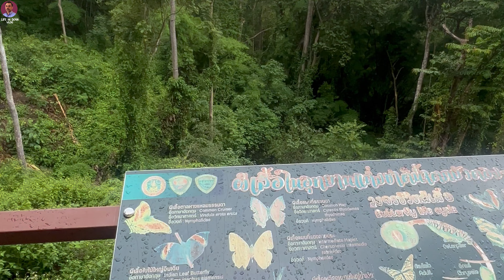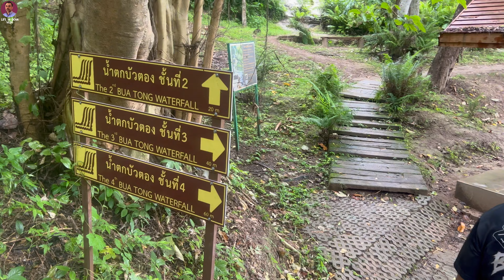CHIANG MAI COMPLETE GUIDE 2024 | Where to stay, best things to do, & more! 🇹🇭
Welcome to my ultimate travel guide to Chiang Mai, Thailand's enchanting northern city! In this video, I've got you covered with everything you need to know to make the most of your Chiang Mai adventure. From transportation and accommodation to exciting activities, I've got it all!

🚀 How to Reach Chiang Mai:
We begin our journey with essential tips on how to reach Chiang Mai, including the best flight options, airports, and ground transportation choices, ensuring you commence your trip stress-free!

🏨 Where to Stay in Chiang Mai:
Finding the perfect place to stay can greatly enhance your travel experience. Join us as we explore the various neighborhoods and discover the best accommodations in Chiang Mai.

🚗 Getting Around:
Navigating a vibrant city like Chiang Mai can be exhilarating yet overwhelming. We'll guide you through the different transportation options, from tuk-tuks and motorbikes to ride-hailing services!

🎉 Must-Do Activities:
Uncover the top attractions and must-visit spots in Chiang Mai! We'll take you on an immersive journey through the amazing waterfalls, and other hidden gems that will create unforgettable memories of your Chiang Mai experience.

✨ Essential Tips & Tricks for Thailand:
To ensure a seamless and enjoyable journey throughout Thailand, we've compiled a collection of invaluable tips and tricks, covering topics like how to find halal food in Chiang Mai, and much more!

Whether you're a solo traveler, a couple, or a group of friends, Chiang Mai has something special for everyone. So, grab your notebook and get ready to plan the adventure of a lifetime! Happy exploring! 🌏✈️🎒

Chapters:
0:01 Preview
0:32 Introduction
1:03 How to Reach Chiang Mai?
1:58 Where to Stay in Chiang Mai?
3:27 Airbnb Unit Tour
4:33 How To Move Around?
6:02 Must-Do Activities
6:46 Sticky Waterfall
12:49 Dantewada Land of Angels Waterfall Park
23:55 Other tips & recommendations